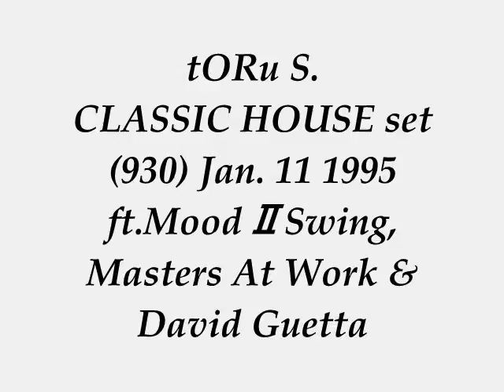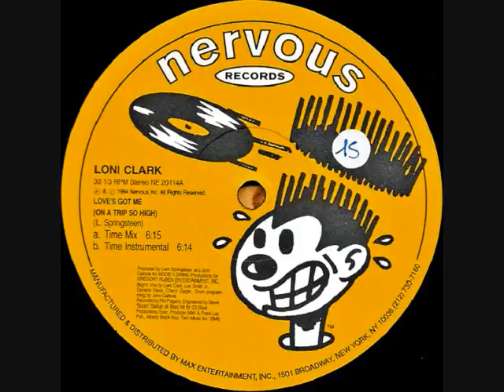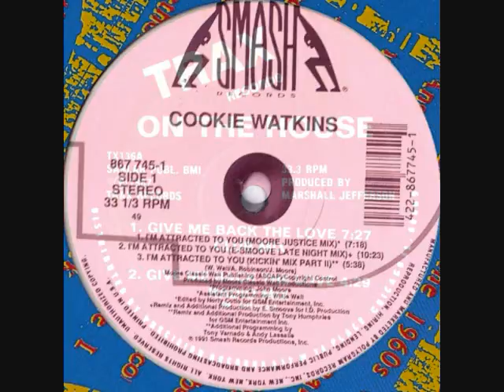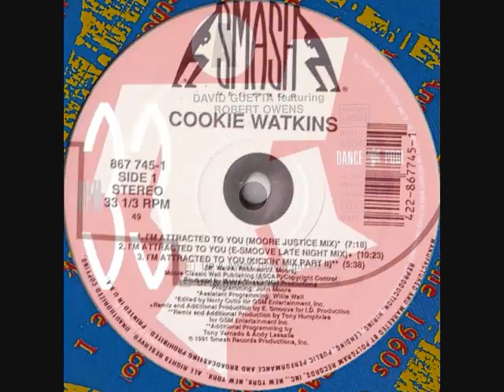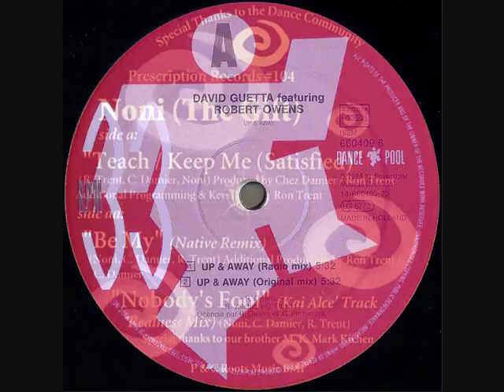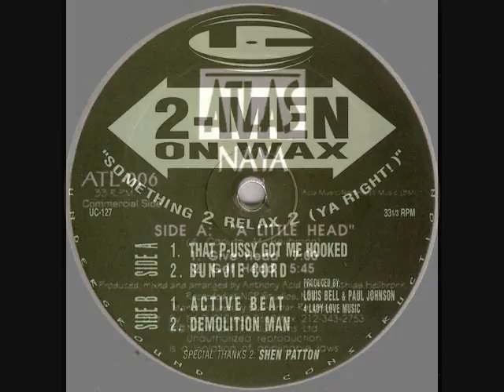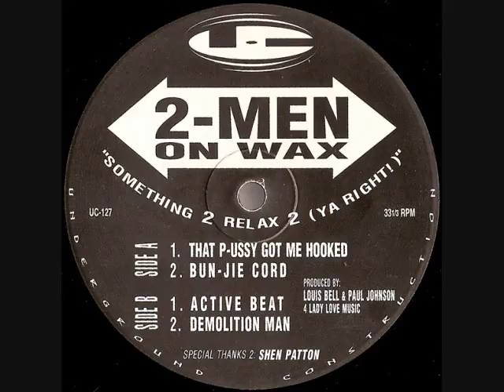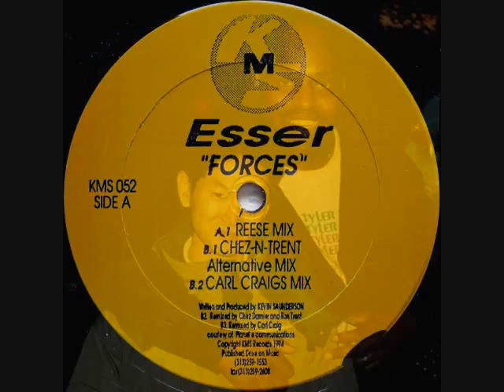Toru S. hot classic House set 930 Jan.11 1995 ft.MoodⅡSwing, Masters At Work & David Guetta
BIG love & Respect to Loni Clark MoodⅡSwing John Ciafone Lem Springsteen Nervous Records, Barbara Tucker Louie Vega Masters At Work Kenny Dope, Marshall Jefferson Curtis McClaine Trax Records, Cookie Watkins John Moore Willie Wall, Robert Owens David Guetta, Ron Trent Chez Damier Prescription, Anthony Acid Matthias Heilbronn, ‎Louis Bell Paul Johnson, Kevin Saunderson Carl Craig KMS.